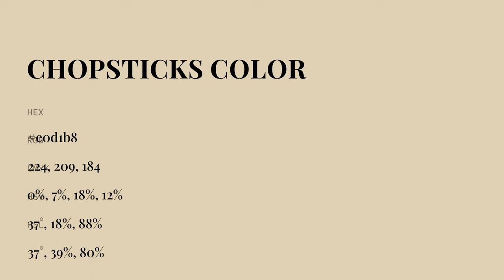Chopsticks color e0d1b8 hex color - Yellow color - Cool color e0d1b8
What color is Chopsticks ? e0d1b8 hex color - Yellow color - Cool color e0d1b8

Hex e0d1b8 Color Code is also known as Chopsticks color.